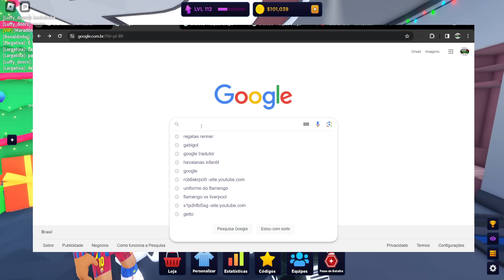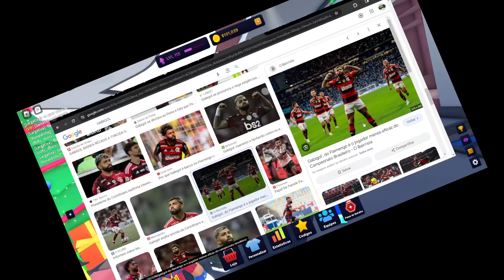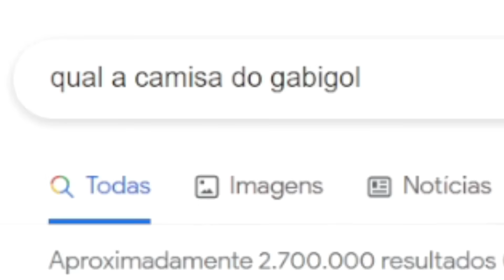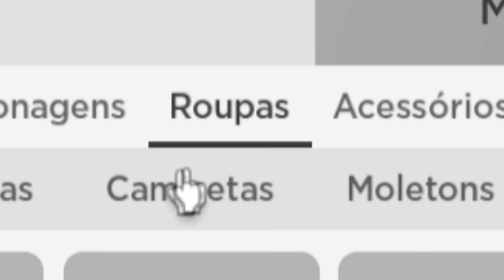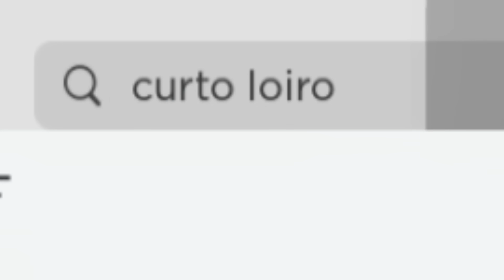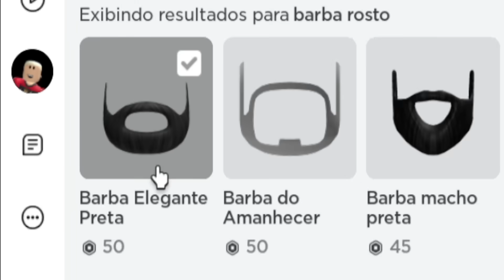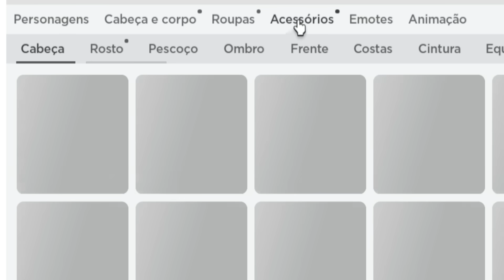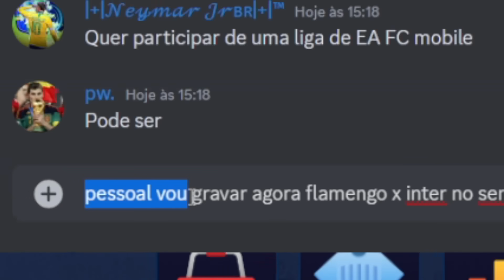GABIGOL NO SUPER LEAGUE SOCCER ROBLOX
Fala galera que curte Roblox esse é o canal BOBBYTube games eu sou Bobby, nesse vídeo de Super League Soccer Roblox vou mostrar esse jogo de futebol muito divertido e nesse vídeo virei o Gabigol do Flamengo no Roblox.

Perfil roblox:
  Bobbytubegames